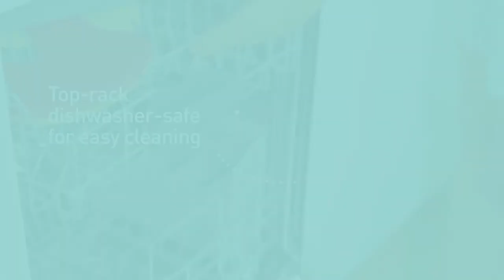Wide Coverage Silicone Bib | Marcus & Marcus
Parents know the developmental benefits of messy eating for little ones and thanks to Marcus & Marcus Wide Coverage Silicone Bib that makes cleaning easier.

The extra large crumb catcher is big enough to keep the clothes stay clean and the wide shoulder design gives your little one more coverage from the neck down. The built-in velcro closure makes adjustment so convenient yet it stays securely on the baby. Our baby bibs are made from food grade, soft and stain resistant silicone. Simply wash it with soapy water and it is ready for the next meal!